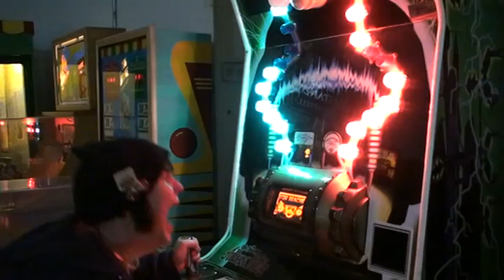I BEAT THE SHOCK GAME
stupid cycle started recording too late